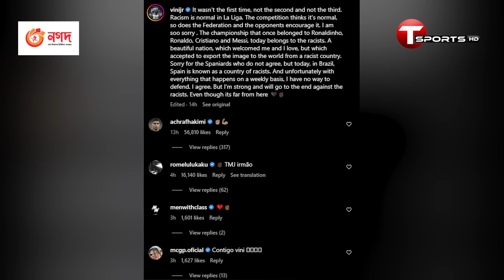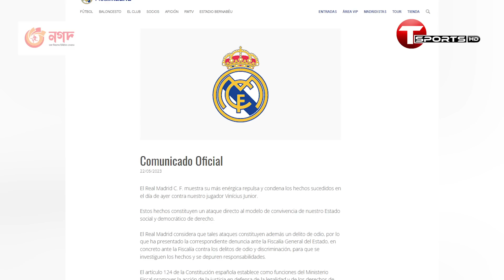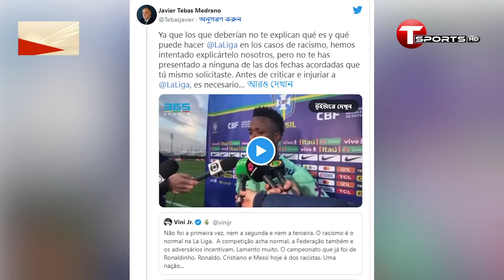‘তুমি ম’রো’ গালি শুনে মাঠেই কাঁদলেন ভিনি; তবুও মন গলল না রে’সিস্টদের | Vinicius Jr | T Sports